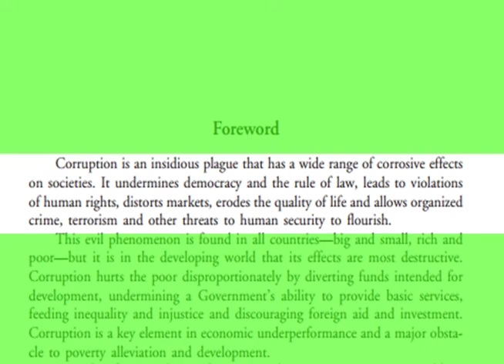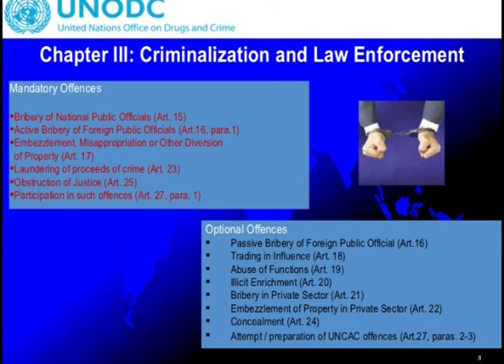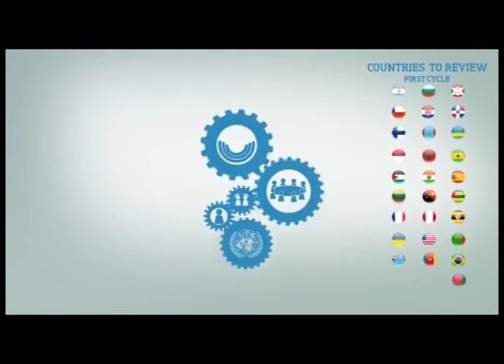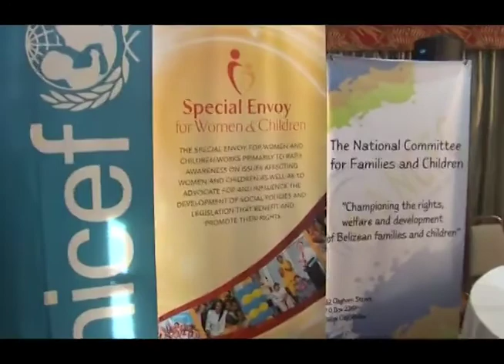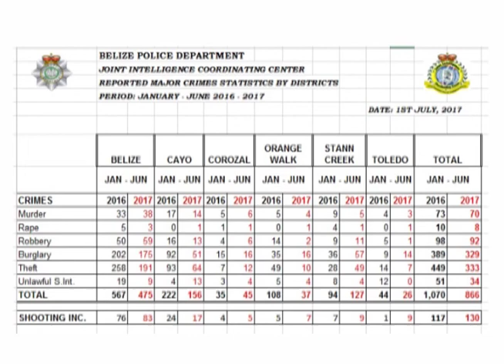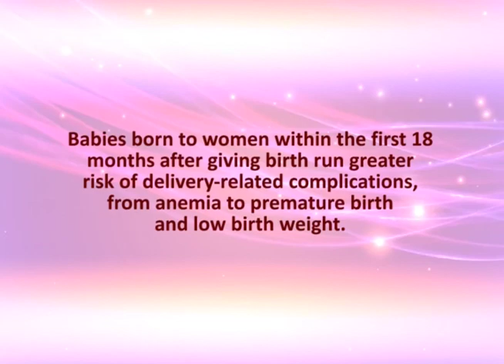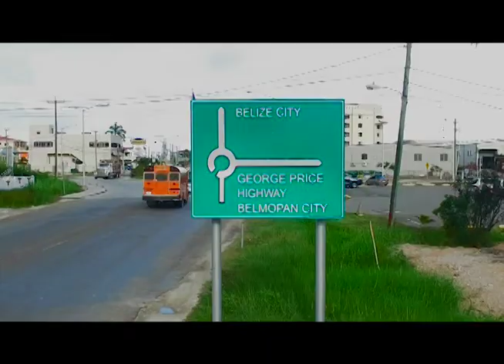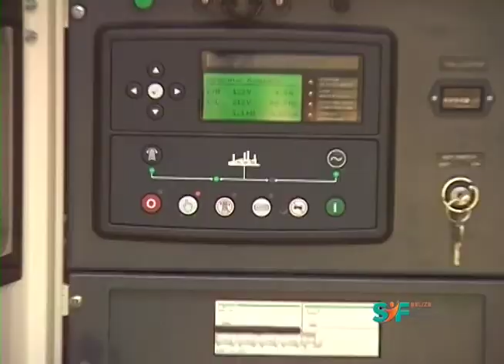Belize Now - July 14, 2017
Episode 26

1. Hummingbird Highway is Being Upgraded
0:42 - 3:51

2.Attorney General Anti-Corruption Convention
3:52 - 12:23

3. Belizean Youths Consulted on Policy and Implementation
15:07 - 20:18

4. Crime Down in 2017
20:19 - 23:28

5. Social Investment Fund Takes A Tour of Southern Belize
26:17 - 31:36

6. Belize Defence Force Conducts First Rescue Mission
31:37 - 32:09